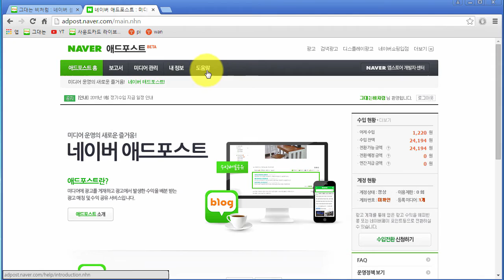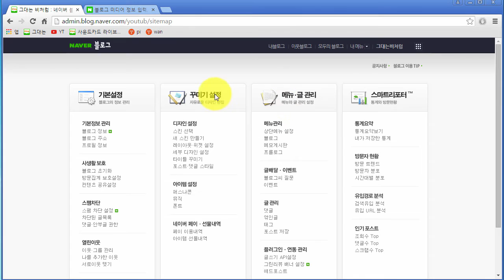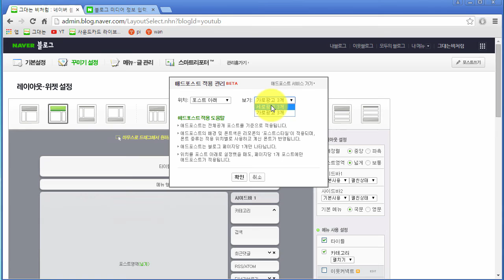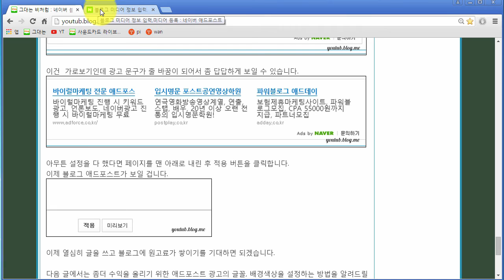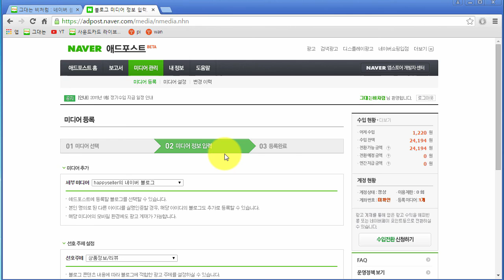블로그로 돈벌기 네이버 애드포스트 설치하는 방법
네이버 블로그에는 애드포스트라는 광고를 달아서 수익을 낼수 있습니다 이 수익금은 계좌이체로 받을수가 있고 해피빈에 기부 할수도 있습니다. 블로그에 글을 쓰고 뭔가를 할수 있다는 것은 참 의미 있는 일이라 생각이 됩니다.